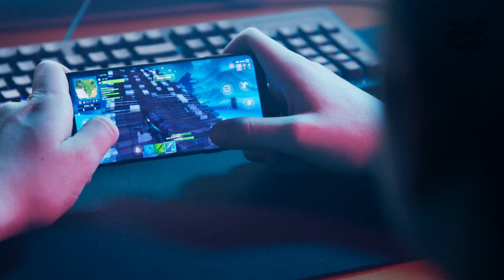Is NINTENDO trying to beat Sony and Xbox?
Hi guys, how you doing? So in today's video we want to talk about what Nintendo is up to for the newest version of their Switch console. It's supposed Switch Pro. According to rumours it is going to put it right up there with the PS5 and Xbox Series X. It’s going to be a dream for anyone who is delighted with the Switch and wants to have an upgrade that will put it at the same level as the rest of the consoles.

So guys, what do you think the people of Nintendo will do? Will they compete with the PlayStation and Xbox? Or are They're not interested in it? Tell us what you think. See you very soon and have a Good day. Bye!